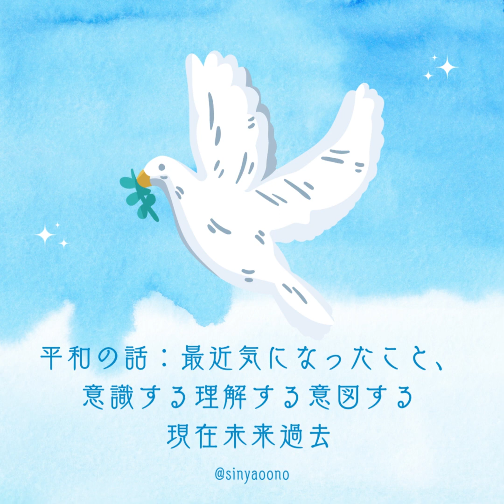平和の話：最近気になったこと、意識する理解する意図する現在未来過去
🕊️ 戦争ではなく、平和をテーマに語ります。攻撃力ではなく、愛と守りの力に焦点を当てたお話をお楽しみください。🌍💖

🕊️ 戦争の連鎖を断ち切り、愛と平和の波動を広げる方法について語ります。戦争の影響を受けた広島の話や未来への展望も共有します。🌟

🕊️ 中学一年生たちの教訓的な物語を通じて、平和への願いを紡ぎます。小さな変化が大きな未来を築く力になることを感じてください。🌱🕊️

ご意見・ご感想等をいただければ励みになります！